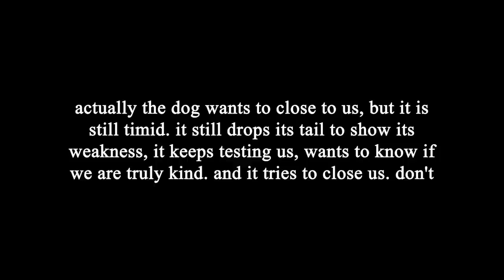Tied and abandoned dropped his head for thank you after we saved him from his violent owner